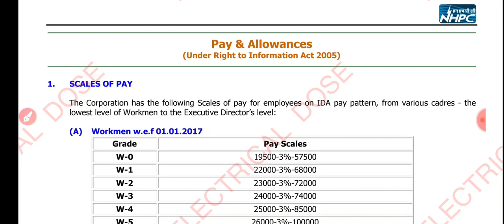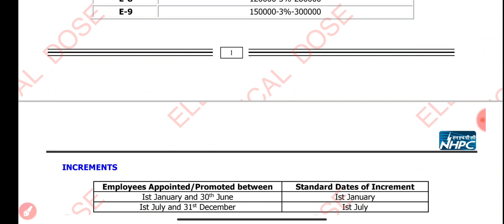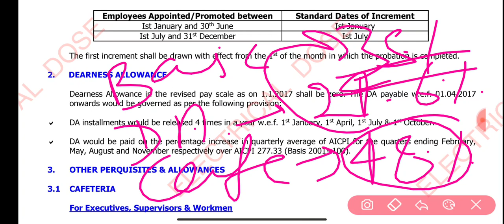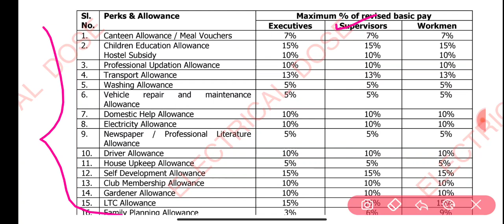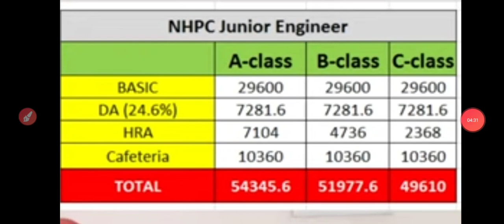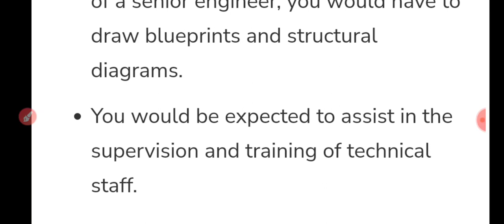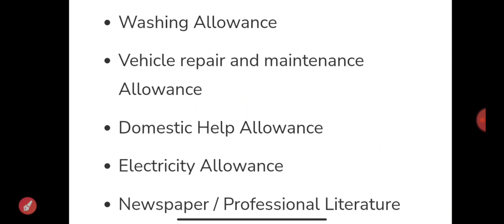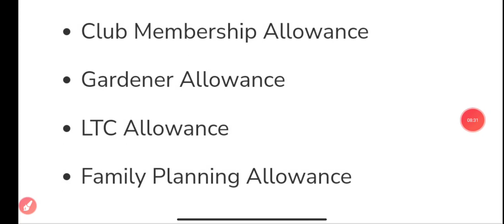NHPC JUNIOR ENGINEER SALARY, PERKS & ALLOWANCES||JOB PROFILE||54000/MONTH||NHPC JE SALARY FOR ALL